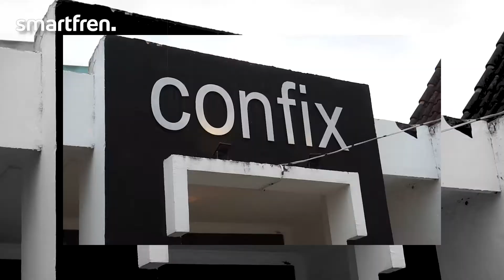Launching Teman Kreasi Indonesia - Tulungagung